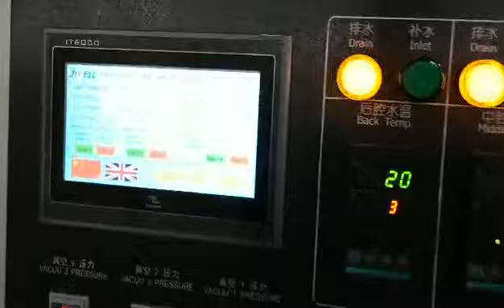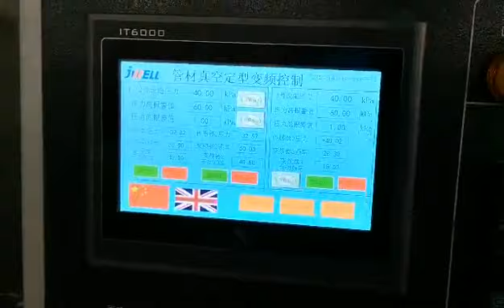PE90 315 high speed pipe含在线超声波系统，收卷机）